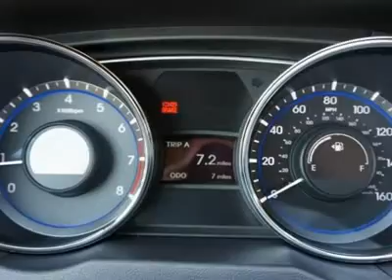2011 HYUNDAI SONATA Council Bluffs, IA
2011 HYUNDAI SONATA Council Bluffs, IA
Stock

For more information on this vehicle and our full inventory, call Spencer Gardner at 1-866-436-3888.

Edwards Hyundai New
1029 32nd Avenue